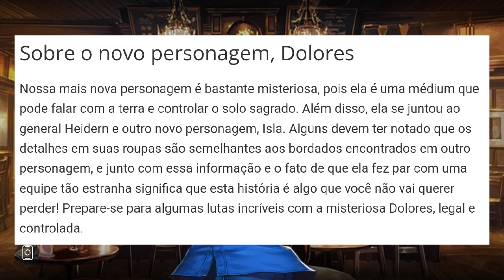KOF XV VAZAMENTOS CONFIRMADOS THE KING OF FIGHTERS 15 ザ・キング・オブ・ファイターズ 拳皇